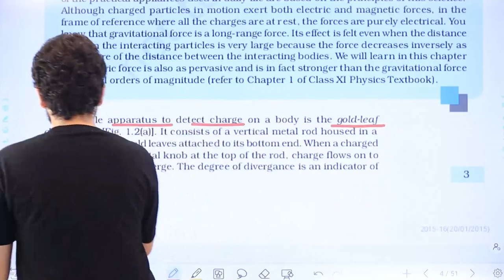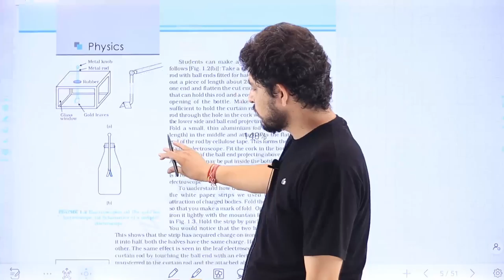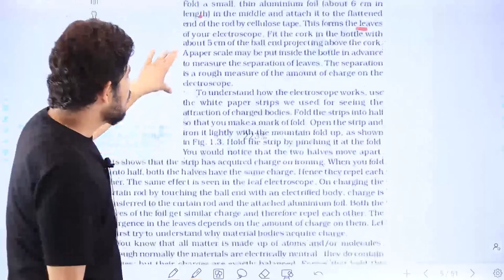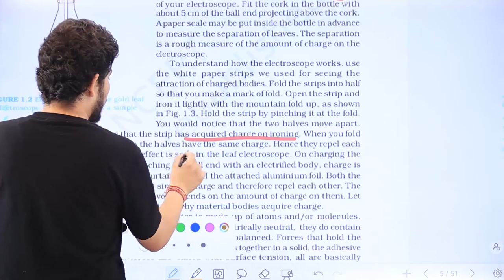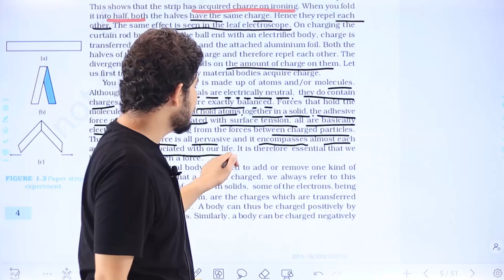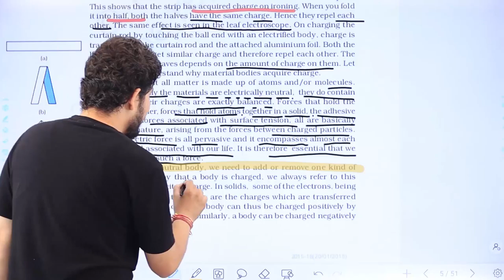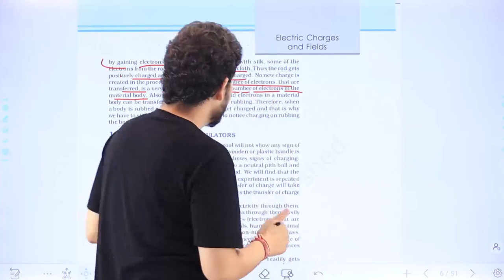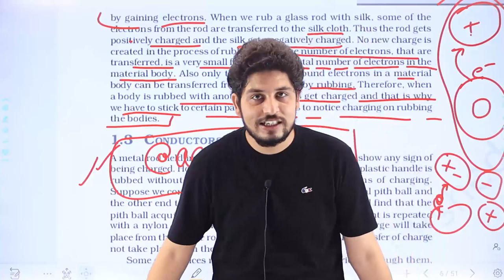ElectroScope :- Gold Leaf Experiment // A Conceptual Theory of NCERT by NARUKA sir